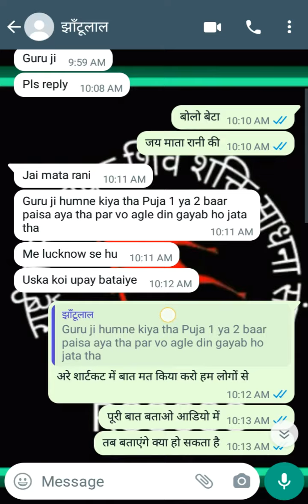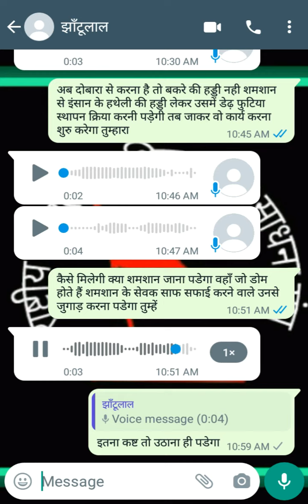ऐसे ये लोग डेढ़ फुटिया (Df) के नाम पर ठगी करते हैं ⚠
💀💥 || डेढ़ फुटिया आॅनलाइन साधना || 📝👇

🔲🔴 Contact Here 👉 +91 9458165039 (Whatsapp Message only) 📞❌

आप सभी दर्शकों को, और खासतौर पर उन सभी बुद्धिजीवी प्राणियों को जो हमसे डेढ़ फुटिया सिद्धि ट्रांसफ़र के लिए आये दिन संपर्क करते ही रहते हैं उनको हम बता दें कि हमारा संस्थान किसी को भी डेढ़ फुटिया जैसी उच्च स्तर की महँगी तामसिक शक्ति फ्री फोकट में सिद्ध नही करवाता है। डेढ़ फुटिए की पूर्ण सिद्धि के लिए साधक को पूरे 41 दिन की शमशानी क्रिया करनी होती है।

केवल हिम्मती साधक जिन्होंने पहले किसी बड़ी महाशक्ति की साधना की है वो ही इस डेढ़ फुटिए में हाथ डालें वरना अपनी लाभ हानि के जिम्मेदार वो लोग स्वयं होंगे। संस्थान की या हमारी उसमें कोई जिम्मेदारी और जवाबदेही नही होगी। पहले ही बता दे रहे हैं, बाद में रोते बिलख ते मत आना कोई भी हमारे पास कि गुरूजी, गुरूमाँ, ये हो गया, वो हो गया, बचा लो हमें।

अगर किसी व्यक्ति को केवल यही डेढ़ फुटिया सिद्ध करना है, अन्य कोई शक्ति नही तो केवल ₹81,000/- का बंदोबस्त कर ले, वो कहीं से भी करे, चोरी करे, डाका डाले, किसी के घर में झाडू पोछा मारे, टट्टी साफ करे किसी की, वो उस व्यक्ति का सिरदर्द है हमारा नही। कारण क्योंकि नोटों की बारिश, गोडाउन शिफ्टिंग, नींबू उड़ाने जैसे बडे बडे तोते आप लोग पालते हैं, हम नही।

और आपको हम बता दें शमशानी क्रियाओं का ऐसा हिसाब होता है कि हम दूसरे गुरुओं के मंत्रों, यंत्रों और सामाग्रियों पर विश्वास नहीं कर सकते। अगर हमारे मार्गदर्शन में कोई व्यक्ति पूरे कायदे से और पूर्ण विधि विधान के साथ यह डेढ़ फुटिया साधना करता है तो उसे संस्थान की तरफ से एक पूर्ण जागृत सिद्ध शमशानी आसन, अघोर पद्धति से जागृत संस्कारित सिद्ध और प्राणप्रतिष्ठित मुंड माला,

तामसिक अघोरी साधनाओं में प्रयोग होने वाले अभिमंत्रित काले रेशमी वस्त्र,और रक्षा सुरक्षा हेतु सिद्ध भैरव कील जैसी विशेष तांत्रिक सामाग्रियां उपलब्ध करवाई जाती हैं जिससे इस डेढ़ फुटिया नामक पार्श्विक शक्ति की साधना अच्छी तरह से सफल और सिद्ध होती है, वो भी बिना किसी जान माल के जोखिम के।

और जो लोग हमें बार बार इस शक्ति के संबंध में मैसेज करते फिरते हैं उनको हम यह भी बता दें कि डेढ़ फुटिया औनलाइन साधना करवाने के कुल शुल्क यानि ₹81000/- रुपये में से शुल्क लेने का हमारा हमेशा 70% और 30% का आंकडा रहता है, कारण क्योंकि सामान तैयार करने में समय भी जरुरत से अधिक लगता है, और शमशानी सामान महँगा भी आता है इसलिए।

और यह शमशानी साधना पूरे 41 दिन की रहती है, यानि की  साधनाकाल के इन 41 दिनों के भीतर भीतर ही डेढ़ फुटिया साधना का पूरा शुल्क जमा करवाना पडता है। तो हमारा इस साधना में शुल्क लेने का जो अनुपात है उसमें 70%, यानी की ₹56,000/- साधना शुरू करवाने

और विशेष तांत्रिक सामाग्री तैयार करके आपके दिये हुए करेंट ऐड्रेस पर कूरियर सेवा के माध्यम से भेजने से पहले, और दूसरा शेष बचा हुआ 30%, यानी की ₹24000/- साधना के 41 दिनों के भीतर भीतर जमा करवाना पडता है।

सिद्धि हो जाने के बाद डेढ़ फुटिया आपके सारे षटकर्म करता है, मारण कर सकता है, वशीकरण, उच्चाटन कर सकता है, स्तंभन विद्वेषण, और यहाँ तक की शांतिकर्म भी आप चाहें तो इस अत्यंत शक्तिशाली पार्श्विक शक्ति के द्वारा करवा सकते हैं।

किसी के दिमाग के साथ भी ये खेल सकता है, उसे डरा धमका सकता है, भ्रम में डाल सकता है, बुद्धि को फेर सकता है, और गुप्त धन का पता बताने का भी ये बखूबी काम करता है, गढा़ हुआ धन जिसको आप लोग बोलते हैं।

और एक और महत्वपूर्ण बात, 41 दिन कि इस घोर तामसिक साधना को शुरू करवाने से पहले संस्थान के सिद्ध साधक कार्यकर्ताओं द्वारा उस तथाकथित व्यक्ति अथवा साधक को शरीर रक्षा मंत्र, आसन घेरा मंत्र, दिशा बंधन मंत्र, यानि की हर एक छोटी से छोटी और बडी से बडी चीज विधिवत तरीके से सिद्ध करवाई जाती है

ताकि 41 दिन की इस तामसिक शमशानी क्रिया में ना ही उसे कोई नुकसान हो, और ना ही उसके परिवार, बीवी बच्चों रिश्तेदारों सगे संबंधियों को किसी प्रकार का कोई नुकसान पहुंचे, और डेढ़ फुटिया भी पूरी तरह से सिद्ध हो जाए और भोग प्रसाद के बदले बताया हुआ काम भी करे बिना कोई ना नुकर किए।

इन 41 दिनों के साधनाकाल के दौरान कई विचित्र तरह के अनुभव साधक को होते हैं, क्योंकि इस डेढ़ फुटिए को जागृत करने के चक्कर में पूरा शमशान जाग जाता है। जिनको पता नही वो जान लें, ये कोई छोटी मोटी शक्ति नही है, जिन्न जिन्नात बेताल और ब्रह्मराक्षस तक पर यह भारी पडती है।

अगर कलेजा पत्थर का नही है, यदि पूर्ण साहस नही है तो साधक के साथ कुछ भी हो सकता है। और कुछ भी मतलब, कुछ भी। समझदार के लिए इशारा काफी होता है।

इसलिए हमारा हाथ बाँधकर के निवेदन है कि आप लोग फर्जी पाखंडी तांत्रिकों के बहकावे में मत आएं, पहले इस शक्ति के विषय में पूरी ठोस जानकारी इकट्ठा लें इधर उधर से जहाँ से भी संभव हो सके, और तभी इसकी साधना में हाथ डालें, वरना आपका भगवान ही मालिक है।

हमारा काम था आपको आगाह करना सो हमने कर दिया। मानना ना मानना आपके ऊपर है, वो तो जैसी जिसकी सोच। उसमें कोई कुछ नही कर सकता।